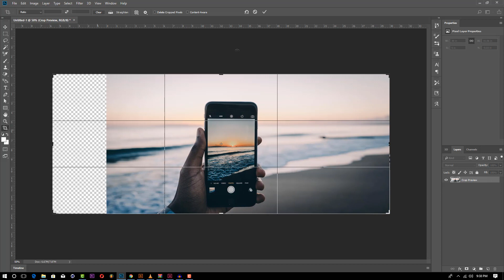Jinsi ya ku scale Background ya Picha na bila kuidhuru subject yake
Katika Video hii utajifunza Jinsi ya ku scale Background ya Picha na bila kuidhuru subject yake. Cha kuzingatia layer yako lazima iwe katika mfumo wa RESTERIZED LAYER na sio smart object ama Vector.